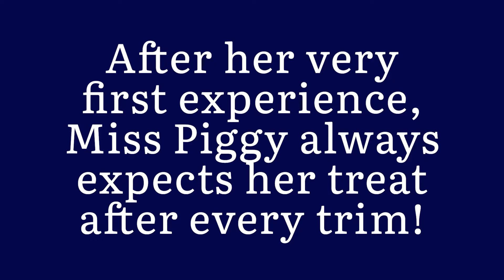Miss Piggy and Her Reward After Hoof Trimming | The Mini Pig Farrier | Cute Animals | Potbelly Pigs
Miss Piggy is a rescue taken in by a wonderful family. When she received her first hoof trim with us, she received a treat from John. Since then, no matter what the situation, as soon as Miss Piggy has her hooves back on the ground, she whips around to get her reward from John for being a good girl during her hoof trim.

Treats are from Sharp's Pig and Pet. We have yet to meet a pig that has turned their nose up from these treats! Shop their high quality mini pig food and treats

The Mini Pig Farrier is one of the most trusted and respected teams in miniature pig hoof care education & hoof trimming since 2017. Founded by Johnathon and Katelyn Goltz, the dynamic duo teamjohnandkate became an overnight household name as a mobile hoof trimming service provider in the United States.

The Mini Pig Farrier began the "Say No to Nippers" movement in the miniature pig community after seeing far too many pig hoof (and pig owner) injuries and old injuries from pinching tools such as sheep/goat shears and equine nippers. All hoof trimming tools used by TMPF are electric filing tools which includes Hoof Boss and a cordless rotary tool. Furthermore, all hoof and tusk trimming services require no sedatives. Sedation and anesthesia is hard on pigs to recover from, so the least amount of times they need to be sedated or put under, the better for their overall health.

In August 2020, Katelyn began having unexpected health issues which led to the diagnosis of Relapsing Remitting Multiple Sclerosis in November 2020. Due to the mental and physical stress of route planning, traveling, and constantly changing environments/temperatures, TMPF made the extremely difficult decision to cease all mobile operations. Over a few months of self care, Katelyn's health began improving tremendously. This enabled the opportunity to continue working on additional projects to help the mini pig community on a larger scale online versus being limited to so many appointments in-person per day.

In January 2021, The Mini Pig Farrier team opened the Trotter Transformation Station west of Gatesville, Texas, close to HWY 281 and HWY 84. This trimming location includes a safe and secure unloading/loading area which doubles as an area for pig(s) to stretch their legs and potty. All areas where pigs wander are rinsed and disinfected between each appointment.

For more information regarding booking a miniature pig hoof or tusk trimming appointment, please check out the

Enjoy learning more about general pig care and hoof education? Follow The Mini Pig Farrier on social media at:

Read more about improving mini pig hoof health as well as recommended pig hoof trimming tools at: